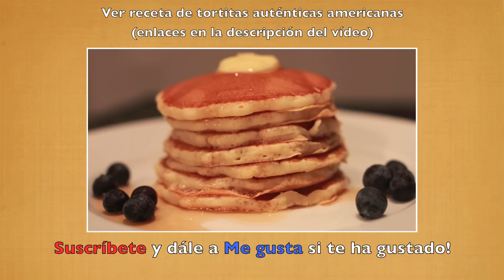Tortitas de Avena y Claras - Light & Fitness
Tortitas de Avena y Claras - Recetas Saludables. Despliégame!!
Esta receta de tortitas es genial!. Son bajas en calorías, muy saciantes y protéicas, por los que son aptas para dietas de adelgazamiento y de dietas de fases basadas en proteínas. Se pueden tomar con miel, con sirope de agave, con fruta, o con jamón dulce y queso si lo preferimos. Sea cual sea vuestra opción y aunque no estéis a dieta, probadlas! que de verdad que están deliciosas!!